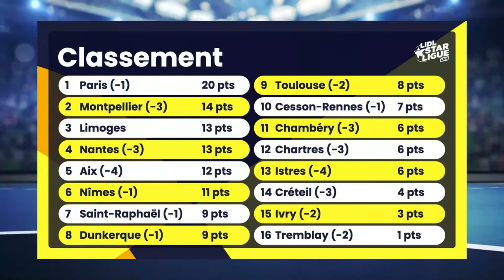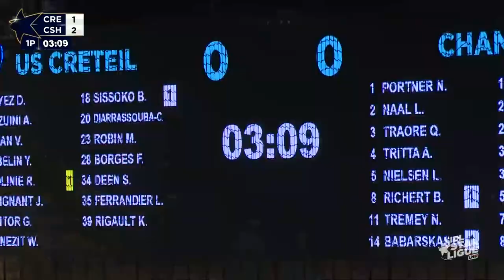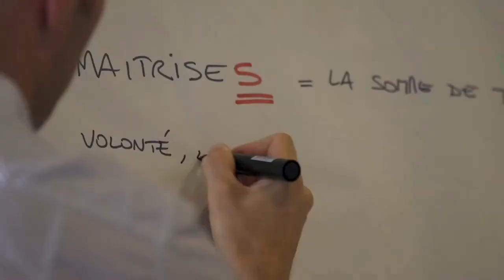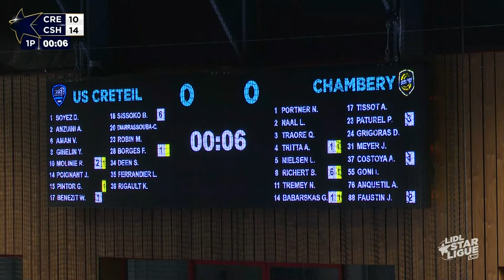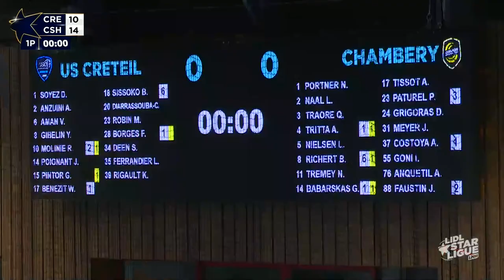Créteil/Chambéry J06 Lidl Starligue 2020/2021